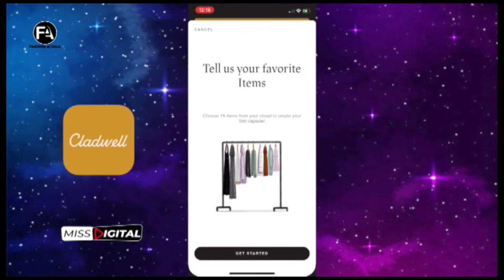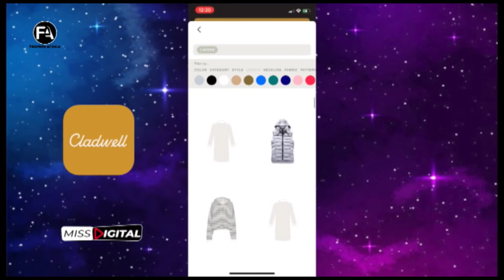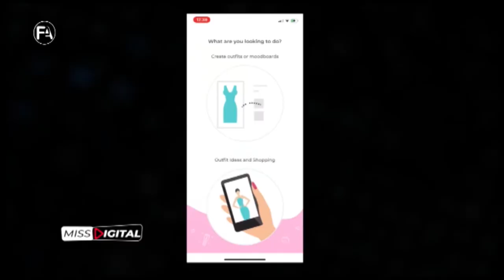MISS DIGITAL 45 : Trois (03) Application nécessaire pour organiser vos Outfits